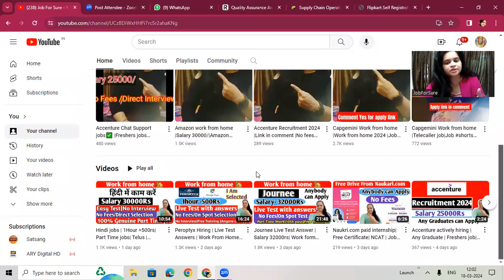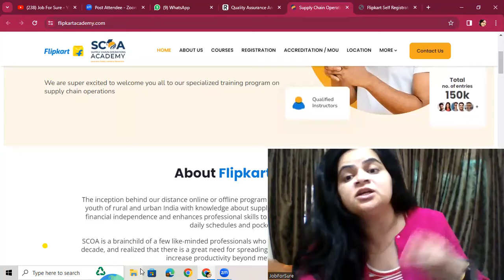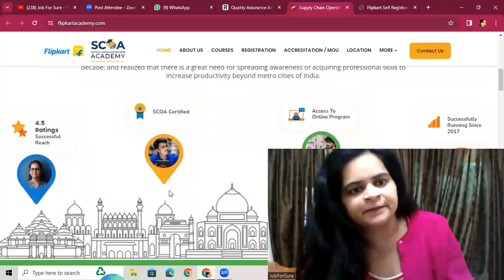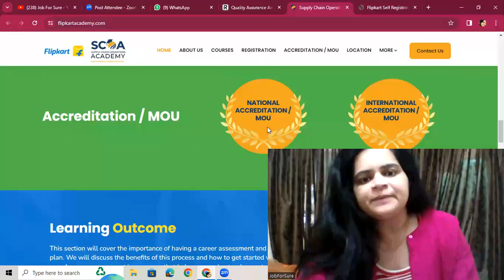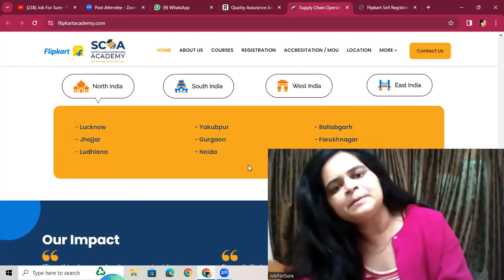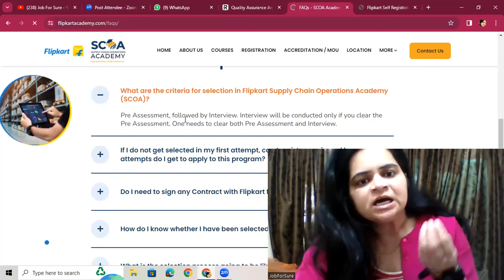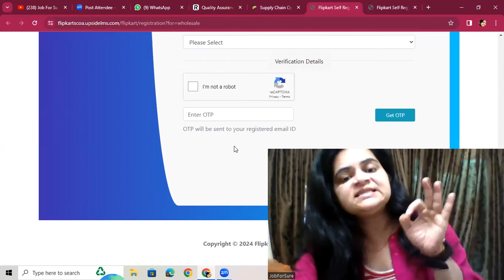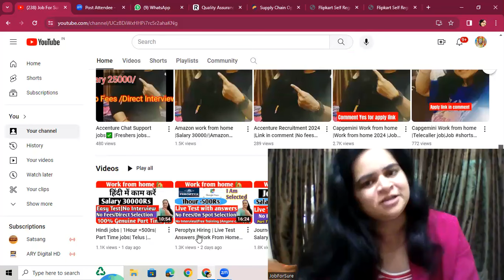Flipkart 2024 hiring | Work from home| Free Training | No interview| jobs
Flipkart 2024 hiring | Work from home| Free Training | No interview| Flipkart| jobs| jobs 2024| Earn money from home without investment

Flipkart Free Training & Job by flipkart  you can Earn upto 20000 & anyone can apply work from mobile flipkart scoa supply chain operation academy

About US
Hi all
This is Astha, HR and Career Consultant
Thanku all

Flipkart recruiyment 2014
flipkart free training
Flipkart jobs
flipkart work from home
flipkart scoa
flipkart scoa preassessment

Peroptyx me kam kaise kare
Peroptyx se paise kaise kamaye
Peroptyx work from home job
Peroptyx work from home
Peroptyx Live Test Solved
Peroptyx se kaise 1 din me paise kamaye
Peroptyx se paise kamana seekhe
Peroptyx application se paise kamaye
Peroptyx part time work
Peroptyx part time job for freshers
Peroptyx part time job for students, housewife
Peroptyx  work from home jobs 2024
Peroptyx live test answers
Peroptyx Hiring Process
Peroptyx Work From Home Job 2023
How to get job in google
google  Interview Process
Peroptyx assessment test answers

Peroptyx me ghar baith kar kam kaise kare
Peroptyx job for students
Peroptyx  me selection kaise le
Ghar baith kar paise kaise kamaye
Peroptyx customer support  work from home jobs 2024
Peroptyx jobs work from home
digital akansha
digital akanksha